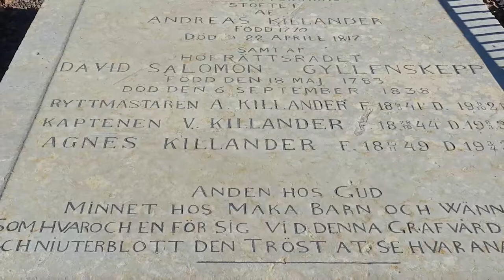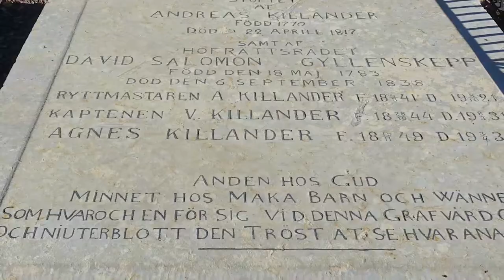Svenarums kyrkogård - Andreas Killander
Framtagen av Smedberg Produktion AB på uppdrag av Byarums pastorat.